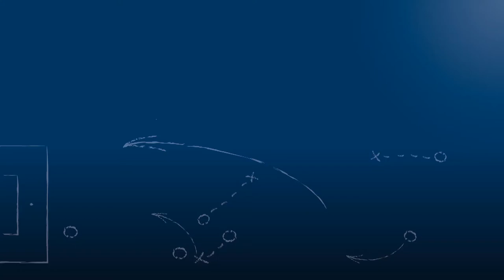Manuel Hasel, Florian Benz - SV Spielberg - zum Spiel vs. FC-Astoria Walldorf II am 28.4.2017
„Das war typisch SV Spielberg...“

Manuel Hasel und Florian Benz, Spieler des SV Spielberg, im FuPa.tv-Interview nach der Begegnung SV Spielberg - FC-Astoria Walldorf II am 31. Spieltag der Oberliga Baden-Württemberg 2016/17, in der beide Spieler wichtige Tore zu einem wichtigen Sieg im Abstiegskampf erzielen konnten.